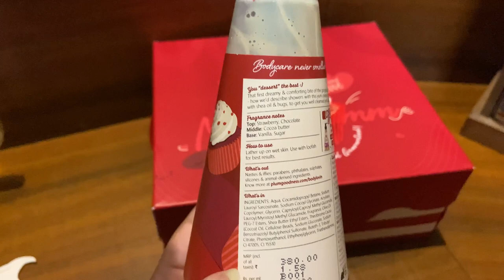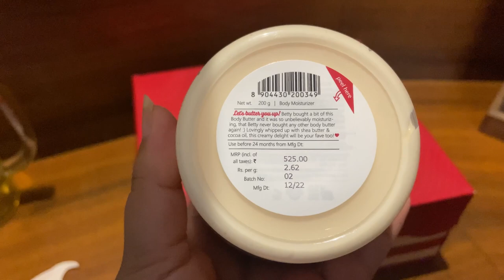Plum Body Lovin Red Velvet Love Gift Kit | unboxing | Product Review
In this video, we'll be unboxing the Plum Body Lovin Red Velvet Love Gift Kit!

We'll be giving the Plum Body Lovin Red Velvet Love Gift Kit a try, and we'll also give the Red Velvet Body Wash and the Body Butter a try. In the video, we'll give our opinion on the gift set and we'll also review the product.

So whether you're looking for a gift for a loved one or you're just interested in checking out the Plum Body Lovin ~ Red Velvet Love Gift Kit this video is for you! Watch as we unbox the gift set and give our opinion on it

The information in any of my videos should not be considered a substitute for prescriptions suggested by health care professionals. The content shared in the video is my own experience I will not take any responsibility for any harm, side effects, illness, or any health or skin care problems if the recommended product doesn't suit you. Always do a test patch first to see if your skin is allergic to any of the ingredients. Everyone's body and skin type are different, so the result can vary from person to person. I post my experiences in the form of videos and can’t guarantee that all of the make-up and/or skincare products I recommend will suit you. Please see medical advice if the product does not suit.